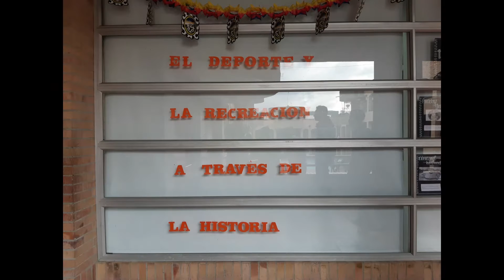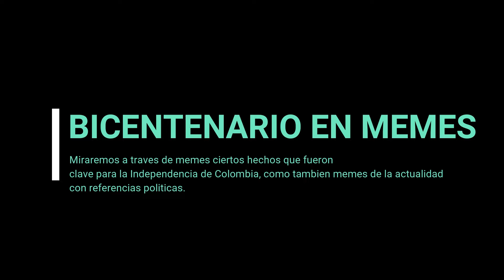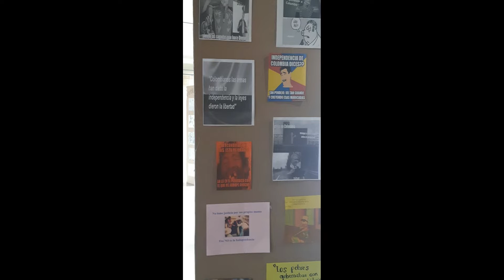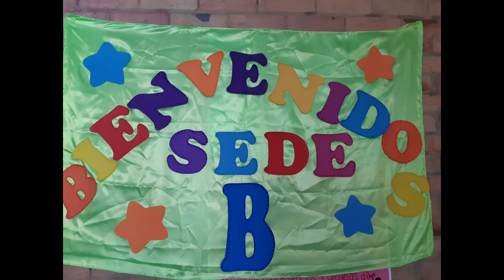LESIL - Foro Institucional - 2019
En el presente año, conmemoramos el Bicentenario de Independencia Colombiana y exploramos las Herramientas para la Construcción de la Felicidad. Contamos con la participación de docentes, estudiantes, padres de familia y acudientes, egresados y demás miembros de la comunidad educativa.

Las actividades estuvieron a cargo de las áreas del saber y de los estudiantes líderes.

AVISO
La música utilizada en este video tiene sus respectivos autores y no se usa con fines comerciales sino como un ejercicio académico.

LESIL TV
Bogotá D.C.